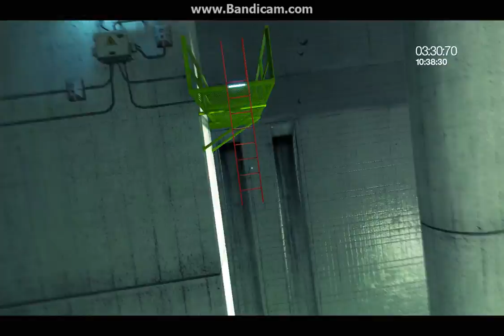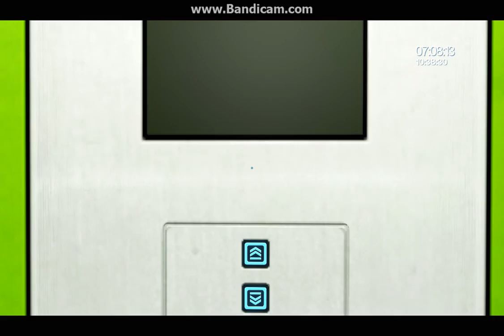Mirror's Edge Gonitwa Scyzor 09.30.61 (1 z 2)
Gonitwa z gry Mirror's Edge z 2 rozdziału cz. 1 z 2